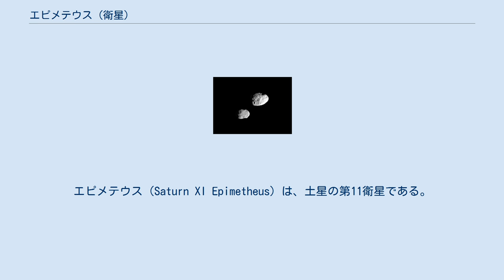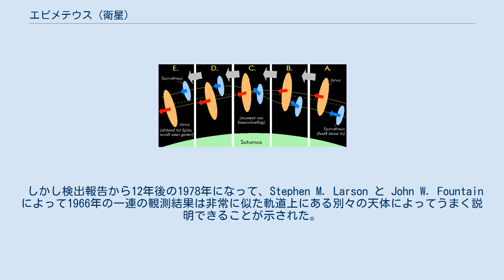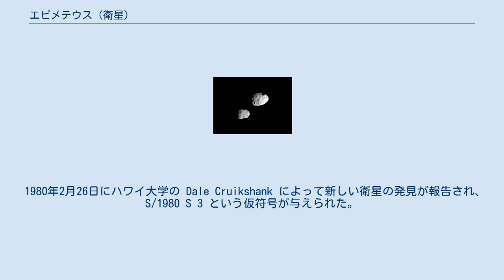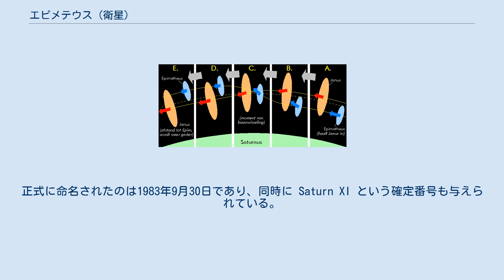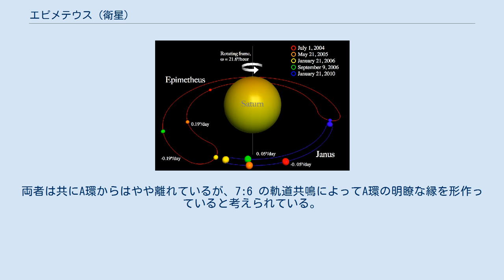エピメテウス (衛星)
エピメテウス（Saturn XI Epimetheus）は、土星の第11衛星である。
同時期に発見された土星の第10衛星ヤヌスと軌道を共有する特殊な状態にあることが知られている。
 2つの衛星が軌道を共有し合うという特殊な状態にあることから、エピメテウスの発見は複雑な経緯をたどっている。
 まず、1966年12月15日にオドゥワン・ドルフュスが新たな衛星と思われる天体を発見し、その後16、17日にも検出に成功している。
この発見は国際天文学連合のサーキュラーで翌1967年1月3日に公表されている。
ドルフュスはその後もこの衛星を観測し続けており、衛星の名称として「ヤヌス」を提案している。
 一方でドルフュスが初めて検出した3日後の1966年12月18日に、リチャード・ウォーカーが同様の観測によって土星の衛星と思われる天体を発見し、翌1967年1月6日に国際天文学連合のサーキュラーで公表された。
この時に発見された天体こそが現在エピメテウスとして知られている衛星であるが、当時は同じ軌道には一つの衛星しか存在していないと考えられたため、この天体はドルフュスが発見した衛星 (ドルフュスの提案に伴い非公式にヤヌスと呼ばれていた) と同一の天体だと考えられた。
 しかし検出報告から12年後の1978年になって、Stephen M. Larson と John W. Fountain によって1966年の一連の観測結果は非常に似た軌道上にある別々の天体によってうまく説明できることが示された。
1980年のボイジャー1号の観測によってこの結果が裏付けられ、Larson と Fountain はウォーカーと並んで公式にエピメテウスの発見者に名前を連ねることとなった。
 1979年から1980年にかけて多数の土星の衛星の発見が国内外の天体観測者から報告されたが、そのうちの多くが後に同一の天体であることが判明している。
エピメテウスもこの時期に複数回「発見」されている。
1979年にはパイオニア11号の観測によって、エピメテウスだと思われる天体の2枚の写真が撮影され、S/1979 S 1 という仮符号が与えられている。
ただし観測の不定性が大きく、信頼性の高い軌道を計算することはできなかった。
また、エピメテウスと同一だろうという推測はされているものの、確定はしていない。
 1980年2月26日にハワイ大学の Dale Cruikshank によって新しい衛星の発見が報告され、S/1980 S 3 という仮符号が与えられた。
この衛星は後にリチャード・ウォーカーが発見した衛星と同一であることが確認されており、国際天文学連合の天体の命名に関するワーキンググループでは、Cruikshank もエピメテウスの発見者として扱われている。
 その他にも、1980年のうちに S/1980 S 4、S/1980 S 5、S/1980 S 8、S/1980 S 11、S/1980 S 15、S/1980 S 16、S/1980 S 17、S/1980 S 19 の発見が報告されているが、これらは全てエピメテウスと同一の天体であることが判明している。
 エピメテウスの名前は、ギリシア神話におけるティーターンのひとりエピメーテウスにちなんで名付けられた。
同じく土星の衛星名の由来となったプロメーテウスの弟である。
正式に命名されたのは1983年9月30日であり、同時に Saturn XI という確定番号も与えられている。
 発見の節で触れたとおり発見当初はヤヌスと同じ天体だと考えられていたため、非公式にヤヌスと呼ばれていた。
また複数の仮符号を持っている。
なお、ヤヌスの名称もエピメテウスの命名と同時に国際天文学連合に承認されている。
 ヤヌスとエピメテウスの軌道の交換。
互いに接近する4年ごとにお互いの軌道を入れ替えている。
 回転座標系に乗って描写したヤヌスとエピメテウスの馬蹄形軌道。
 エピメテウス (左下) とヤヌス (右上)。
軌道を交換した2ヶ月後の2006年3月20日にカッシーニが撮影したもの。
両者は実際には4万kmほど離れているが、短縮遠近法の影響で近接して見えている。
 エピメテウスはヤヌスと公転軌道を共有している。
ヤヌスとエピメテウスの軌道の半径は、平均して 50 km しか離れておらず、これは衛星の直径より小さい。
内側を周回する衛星の方が公転速度が速く、一日あたりおよそ 0.25° だけ外側の衛星より先に進むため...